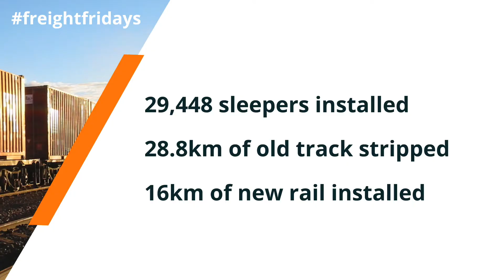Key projects in a minute: Inland Rail - Narrabri to North Star Phase 1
Nearly 30,000 sleepers and 16km of new rail have been installed in Phase 1 of the Narrabri to North Star Project. The new track will enable growers in regional New South Wales to transport their product to market for the 2021 harvest season. Thanks to ARTC/Inland Rail and their construction partners Trans4m Rail for this important piece of rail infrastructure.